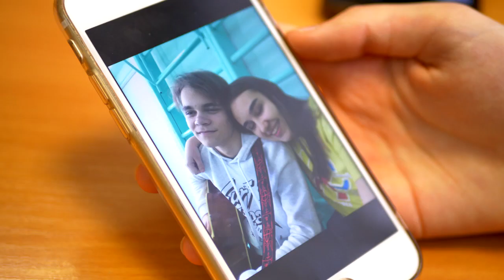Первые поцелуи в жизни! Последствия.(сокращённо)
Компания ребят договорилась - только дружба, но Андрей и Соня нарушили договор, и решили встречаться. Всё кончилось плачевно.